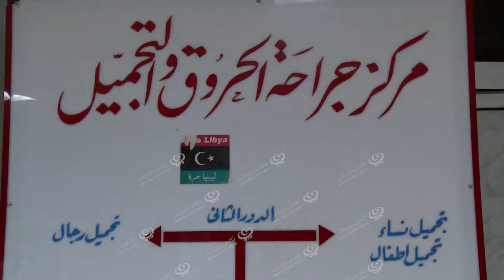مستشفى الحروق والتجميل طرابلس 19 11 2018